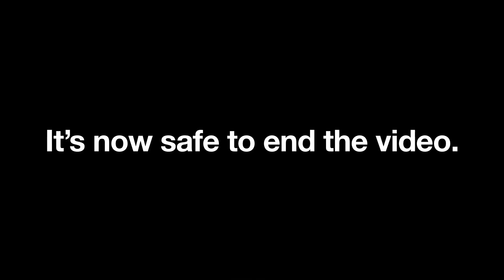Evolution of the Nokia Tune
Bonus video